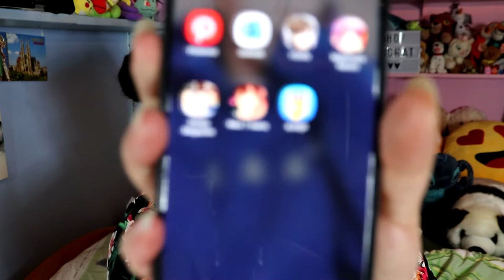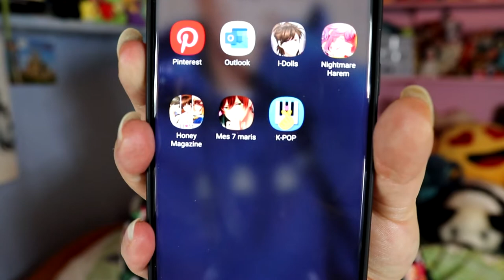FAQ été 2020, voyage en asie ? mes lectures pour l'été? etc...